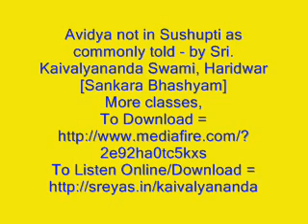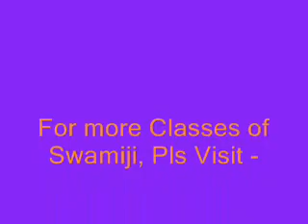Avidya not in Sushupti as commonly told - A Short talk by Sri. Kaivalyananda Swami, Haridwar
This edited part is from Swamiji's Class 124 of Brihadaranyakopanishad, Sankara Bhashyam.
All Classes on Sankara bhashyam of Bh. Gita, Brahma Sutram and other upanishads taken by Sri. Kaivalyananda Swami are available to download free here in below link.